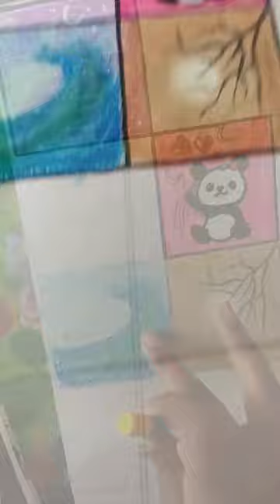15 mini Canvas ideas if you are bored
Welcome to "Artistry Arcade" - Your Ultimate Destination for Creativity!

Dive into the vibrant world of art and craft with this channel dedicated to all things painting, drawing, and creative expression. Whether you're a seasoned artist or just beginning your artistic journey, "Artistry Arcade" is here to guide you through the colorful realm of creativity.
15 mini Canvas ideas if you are bored
painting
painting ideas when your bored
painting ideas
painting ideas 5 minute crafts
painting ideas for beginners
canvas painting
drawing ideas
ideas when you're bored
art ideas to do when your bored
easy acrylic painting on canvas
things to do when bored
what to do when youre bored
easy painting for beginners
easy painting
paint marker ideas
things to do when you're bored
Join me as we explore a myriad of techniques, from simple strokes to intricate designs, making art accessible to everyone.

Discover the joy of painting, covering various mediums such as acrylics, watercolors, oils, and more. From landscapes to portraits, abstracts to still life, there's something for every art enthusiast to explore and master.

But that's not all! "Artistry Arcade" is also your go-to destination for all things crafty. Learn how to transform everyday objects into works of art through DIY projects, handmade crafts, and creative upcycling ideas.

Whether you're looking to relax, unwind, or simply unleash your creativity, "Artistry Arcade" is your one-stop-shop for all things art and craft.

So grab your brushes, pencils, and imagination, and let's embark on a colorful journey of creativity together.